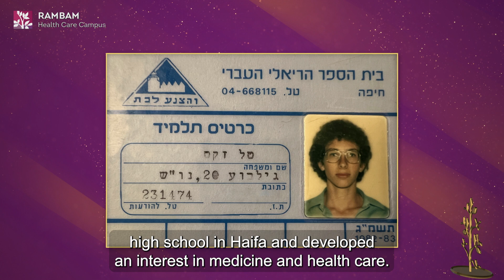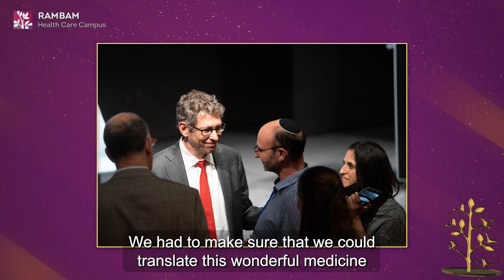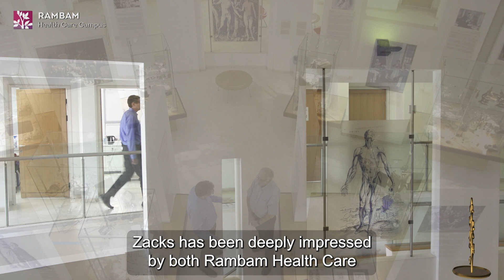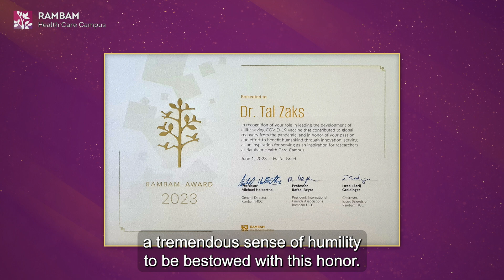Rambam Award 2023 | Dr. Tal Zaks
Rambam Health Care Campus is proud and honored to bestow the 2023 Rambam Award upon Dr. Tal Zaks in recognition of his role in developing a life-saving COVID-19 vaccine that contributed to global recovery from the pandemic; and in honor of his passion and effort to benefit humankind through pharmaceuticals, serving as an inspiration for all – especially the clinician-researchers of Rambam Health Care Campus.